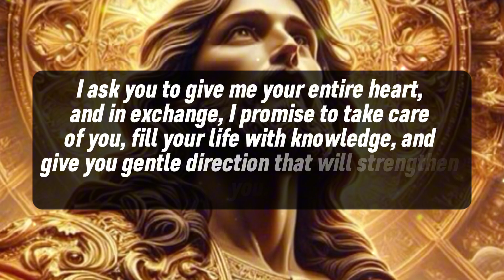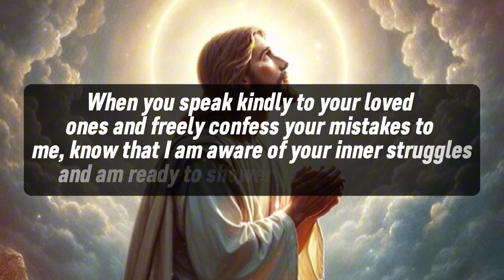🔴God says : you can skip me if you don’t love me my child🥺✝️| god Jesus message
1. God message for me today

2. God message for me

3. God message

4. God's message

5. God message for you

6. Message from god

7. God's blessings message

8. Jesus message

9. God's message for me today

10. God message tarot

11. God's message for me

12. God's message today

13. Message of god

14. Sermons

15. God's message for you today

16. Motivational

17. Message from universe

18. Urgent message from god

19. Universe Message

20. Faith quotes

21. Jesus quotes

22. Church

23. Joel Osteen

24. Bible quotes

25. Bible message

26. Quotes god

27. God's Motivation

28. Bible god quotes

29. Life quotes

30. Faith god quotes

31. Christian Motivation

32. The Lord Helps

33. God Helps

34. Grace for purpose

35. Jesus Status and Quotes

Music for content creators I Video - Pixabay & Pexels